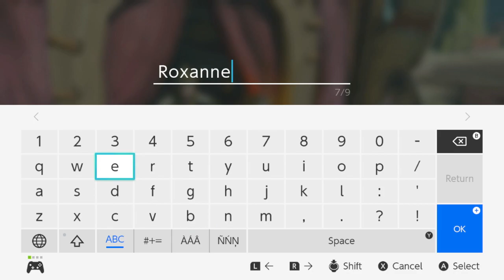Cave Diving and Visiting Kakariko | Zelda: Tears of the Kingdom [22]